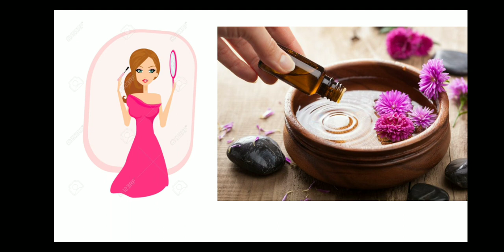🔴Tried javed Habib hair care tips || Shocking Results for Dry damaged Hair || Best hair pack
Tried javed Habib's hair care tips || shocking result for dry and damaged hair || Best hair pack

In this video , I am sharing my experience by using a hair care tip provided by javed habib.
This is amazing tip. I gain miracle result on my hair by using this tip.

lo ka jhadna rokne ke ghrelu nuske in hindi
balo ka jhadna kaise roke baba ramdev
balo ka jhadna kaise roke aur bnaya baal kaise ugaye
balo ka jhadna kis vitamin ki kami se hota hai
how to stop hair fall naturally home in tamil
how to stop hair fall at home in malayalam
how to stop hair fall for men
how to stop hair fall for women at home
how to stop hair fall and regrow hair
how to stop hair fall in hindi
how to stop hair fall for men in tamil
how to stop hair fall in telugu
how to stop hair fall for men in hindi

long hair
thick hair

home remedy by jawed habib
jawed habib tips
tips by Jawed habib

Magical hair tonic for hair growth

skin tightning and whitening cream

Skin tightning home remedy for face || skin tightning home remedy ||  Result in first use

Biotin powder for hair growth || Homemade biotin || how to grow hair fast|| Stop hairfaĺl

how to repair damage hair

Hair Regrowth
Hair smoothning

to provide a perfect, valid, specific, detailed information.All the content published in our channel is our own creativity.